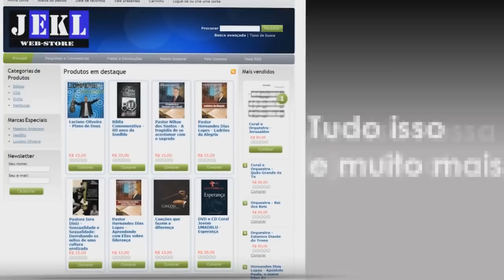Raquel Mello - Reina em mim